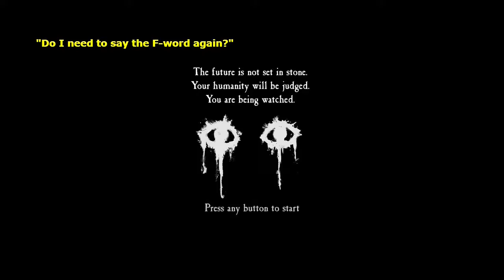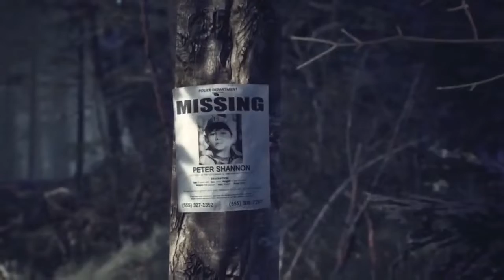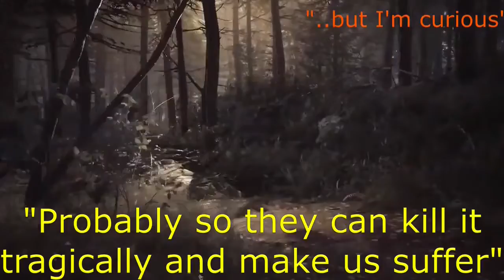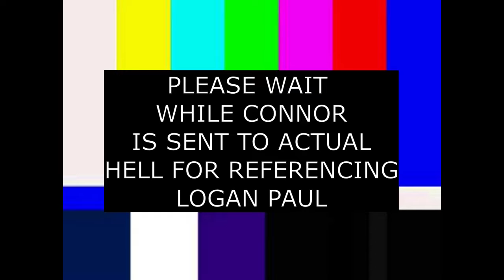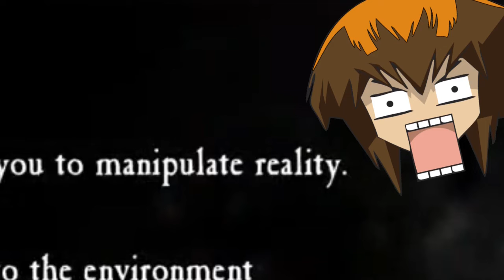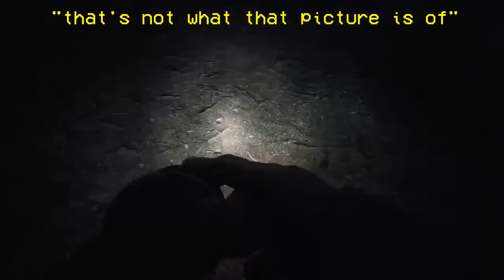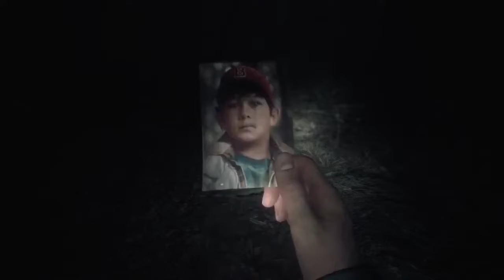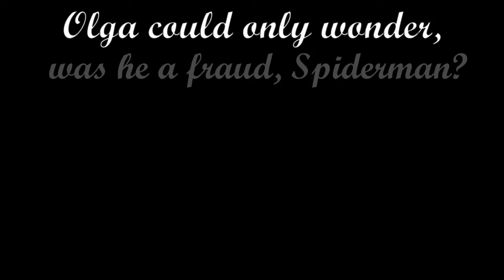The Shootin' Lemons Nearly Brick a PS5 (Blair Witch Highlights)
Highlights from our stream of Blair Witch. This game was really scary. Nearly bricking my PS5 gave me a heart attack.

Edited by Octo!